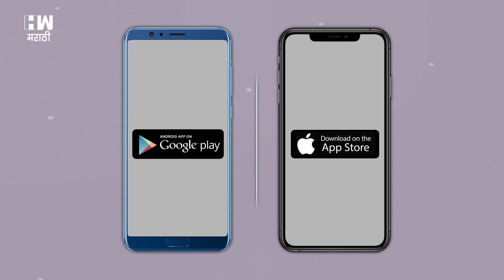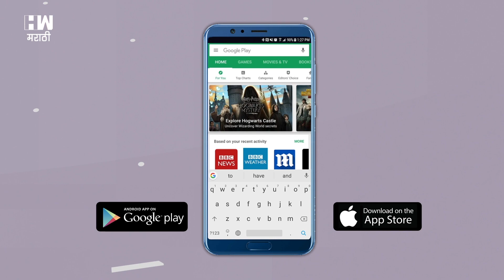CoronaOutbreak | बुलढाण्यातील 'त्या' मृतकाच्या कुटुंबातीलही २ जण कोरोना पॉझिटिव्ह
बुलढाण्यातील 'त्या' मृत कोरोनाग्रस्त व्यक्तीच्या कुटुंबातील २ जण कोरोना पॉझिटिव्ह असल्याची माहिती जिल्हा शल्यचिकित्सक डॉ. प्रेमचंद पंडित यांनी दिलीये